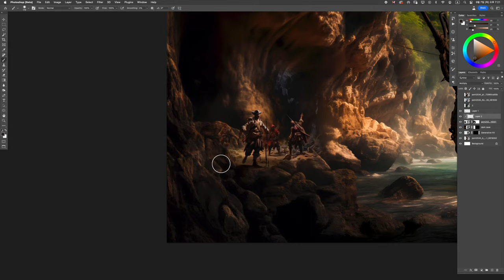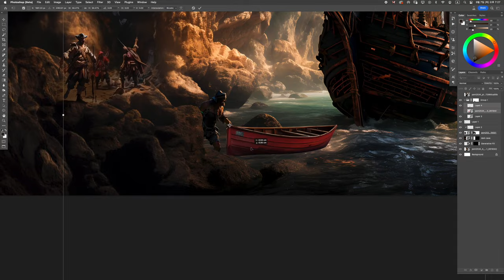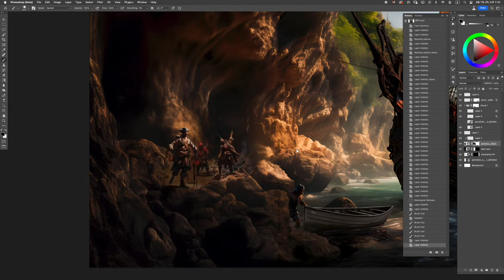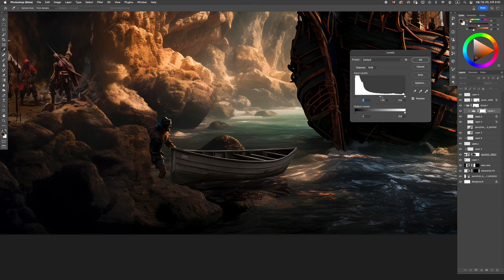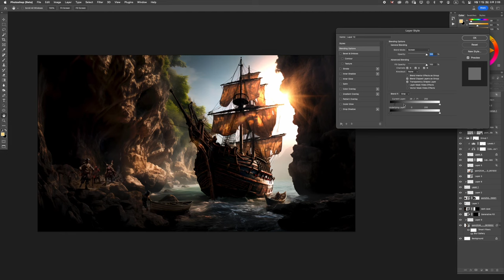A pirate ship using photomontage technique | PSMagic photoshop manipulation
Today, I created a work using images made by Midjourney.
I described a pirate ship that arrived at the pirates' hideout.
If you combine different images appropriately, You too can create stunning images!
If you want to practice Photoshop skill, just download the image below and practice following the video!

This is PSMagic's speed art video.
If the video is too fast, adjust the speed of the video.